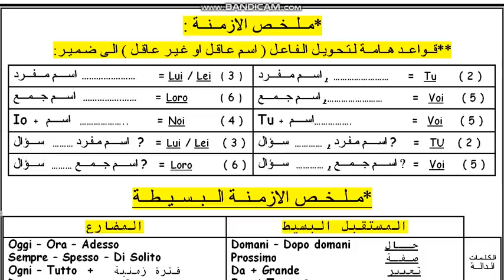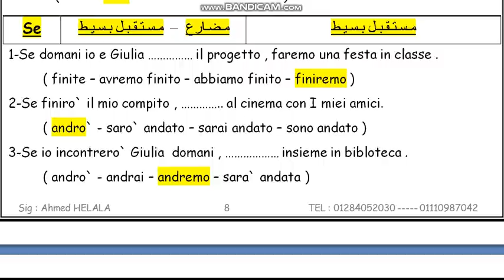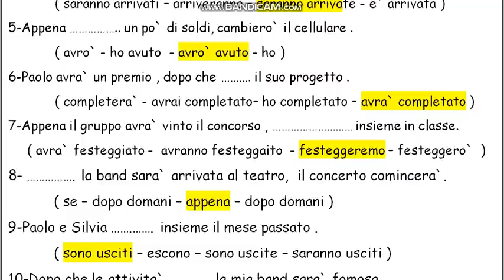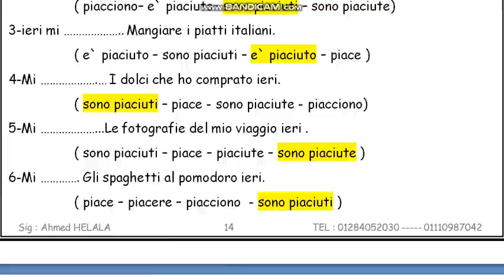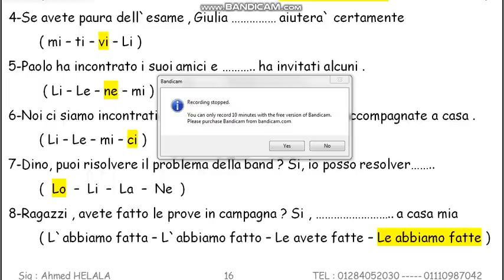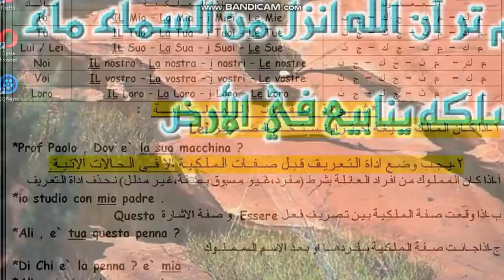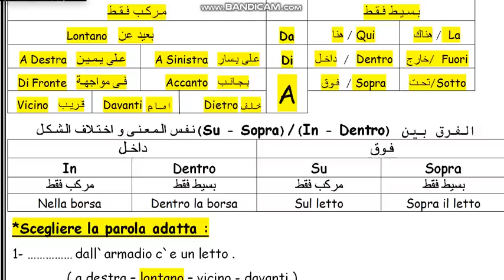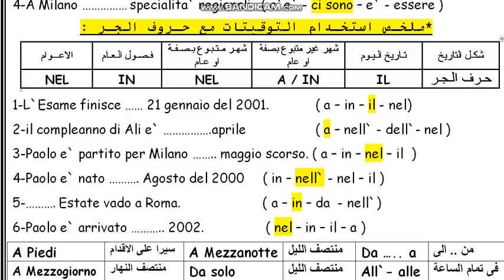مراجعة ليلة الامتحان للغة الايطالية للصف الثالث الثانوى شرح كامل للقواعد 2022 النظام الجديد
السلام عليكم نستكمل فى هذا الفيديو سلسلسة المراجعات الخاصة بمنهج اللغة الايطالية للصف الثالث الثانوى طبقا للمواصفات الجديدة للامتحانات هذا العام . و قد تناولنا فى هذا الفيديو مراجعة شاملة على الجزء الخاص بالقواعد  وتم شرح و مراجعة جميع دروس القواعد اللغة الايطالية من الصف الاول الثانوى الى الصف الثالث الثانوى مع وجود عدد كبير من الاسئلة التى تم حالها داخل الفيديو حتى يتمكن الطالب من القدرة على فهم و مراجعة جميع اجزاء المنهج بالنسبة للجزء الخاص بالقواعد
***فى النهاية اتمنى للجميع التوفيق فى تعلم اللغة الايطالية كما انصح بمشاهدة فيديوهات القناة والتى تتضمن على مجموعة مميزه من الفيديوهات التى تناولنا فيها شرح الازمنة
1-المضارع الاخبارى il Presente indicativo
2-الماضى القريب il Passato prossimo
3-المستقبل البسيط il Futuro semplice
4-المستقبل المركب il Futuro composto
5-ادوات التعريف و ادوات التنكير Gli articoli determinativi e Gli articoli indeterminativi
6-صفات الملكية Gli Aggettivi possessivi
7-الصفات العادية و الشاذه فى اللغة الايطالية Gli Aggettivi
8-ضمائر المفعول به I Pronimi diretti
9-شرح و تحليل منهج اللغة الايطالية للثانوية العامة طبقا للنظام الحديث مع وجود فيديوهات مراجعة عامة على منهج اللغة الايطالية للصفوف الثلاثة للثانوية العامة فى مادة اللغة الايطالية
بالتوفيق للجميع سنيور أحمد هلال  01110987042